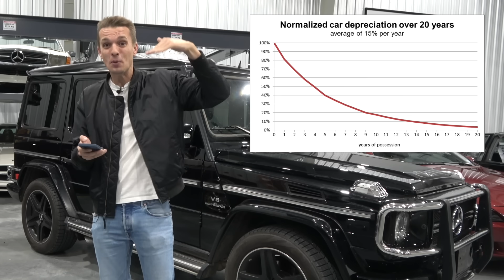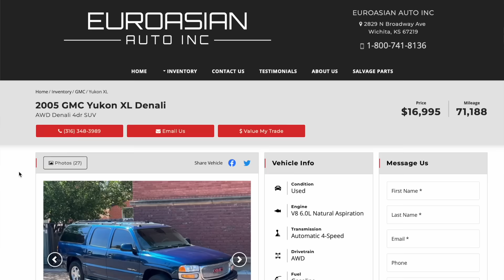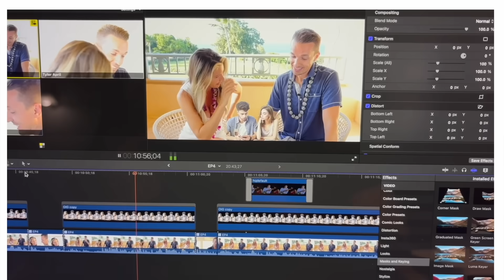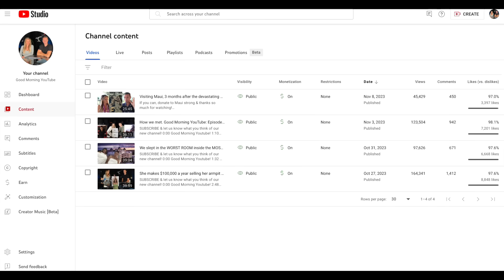Luxury SUV prices are CRASHING at record levels & now is the WORST time to buy (unless you DO THIS)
I hope the last 3 minutes of my video addresses some of your concerns. HG isn’t changing at all, Good Morning YouTube is and always will be a totally separate channel. Our latest Hawaii special is live now, and it’s a hoot!